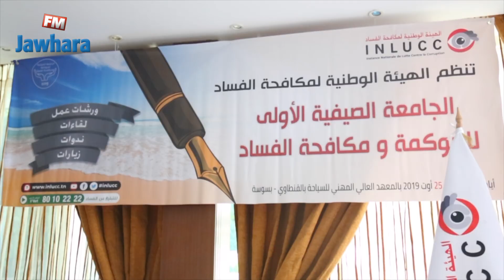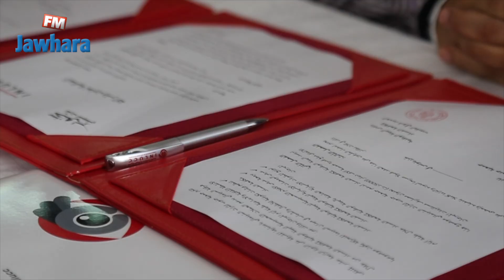الدورة الأولى للجامعة الصيفية للحوكمة و مكافحة الفساد